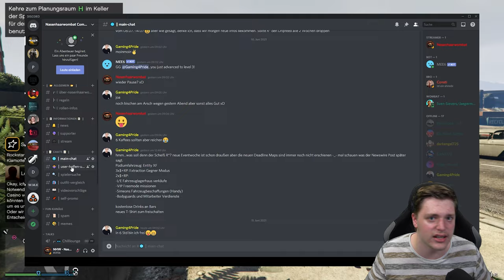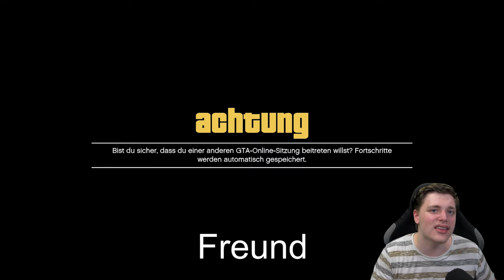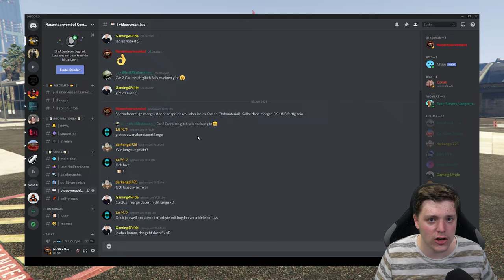MERGE GLITCH!!! SPEZIALFAHRZEUG MERGE GLITCH & Selber AUTO MODDEN DEUTSCH/GERMAN NHW GTA Online 4K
Hier zeige ich euch wie Ihr SELBER SPEZIALAUTOS MODDEN könnt. Sehr SELTENER Glitch!!!

⬇️🔥🔥Social Media🔥🔥⬇️
PSN: nasenhaarwombat

➡️Bewerten nicht vergessen♥👽🌎📣🙈🎬❤✔️🚗🔥⚠️⛔️
⬇️Link zur Crew⬇️
⬇️Musik⬇️
⬇️Youtube Kollegen⬇️
Folgen noch :P